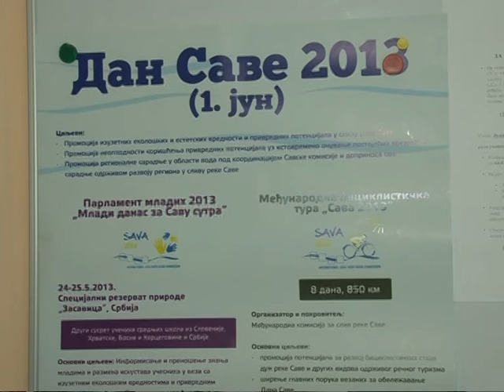NAJAVA MANIFESTACIJE DAN SAVE 2013 O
Najava manifestacije "Dan Save 2013"